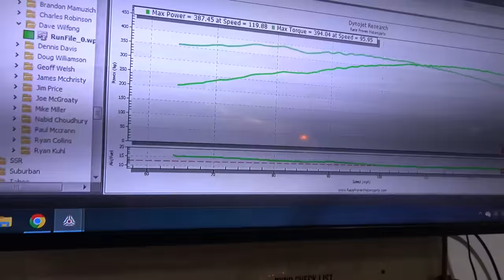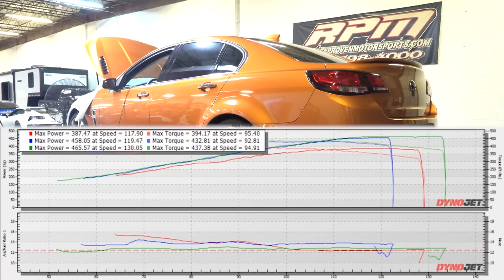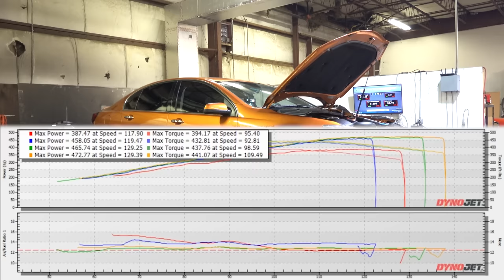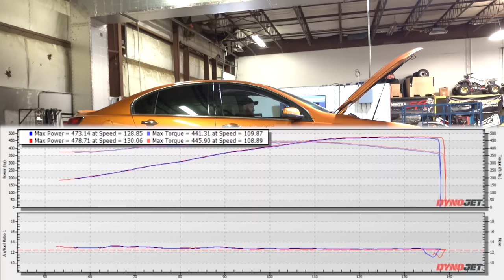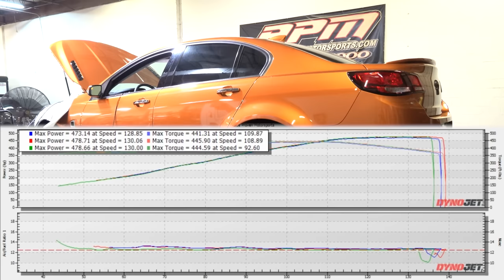Heads/Cam Chevy SS Manual